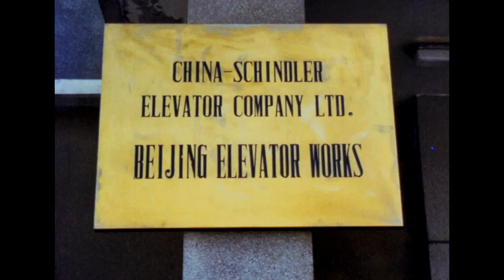THE CHINESE LIVES OF ULI SIGG (ein Film von Michael Schindhelm) | im kult.kino Basel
Unternehmer, Diplomat und Kunstsammler Uli Sigg im Spannungsfeld der chinesischen Gesellschaft der letzten 40 Jahre.

Der Schweizer Uli Sigg hat in der Zeit der wirtschaftlichen Öffnung Chinas nach Mao eine wesentliche Rolle gespielt, die bis heute anhält. Um China besser zu verstehen, wendet sich der 1980 als Unternehmer und Wirtschaftsexperte ins Land gerufene Sigg der Kunst zu und trägt über Jahre hinweg die bedeutendste Sammlung chinesischer Gegenwartskunst zusammen. THE CHINESE LIVES OF ULI SIGG gewährt erstmals einen umfassenden Einblick in das spannende und aussergewöhnliche Leben des Unternehmers, Diplomaten und Kunstsammlers. Gegenwartskünstler wie Ai Weiwei, Zeng Fanzhi, Cao Fei, Fang Lijun oder Wang Guangyi betrachten ihn als Freund und Mentor, dem sie ihre Werke anvertrauen konnten, um sie vor der willkürlichen Zerstörung der Autoritäten zu schützen. Den grössten Teil davon übergibt Sigg dem Museum M+ in Hong Kong, welches voraussichtlich 2019 eröffnet und die Werke dem breiten Publikum präsentieren wird.